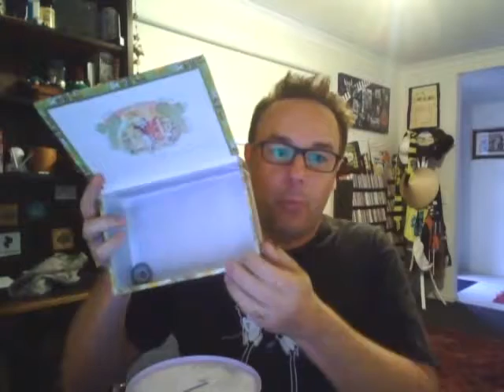ROLLING STONE TOP 500 - HUSKER DU